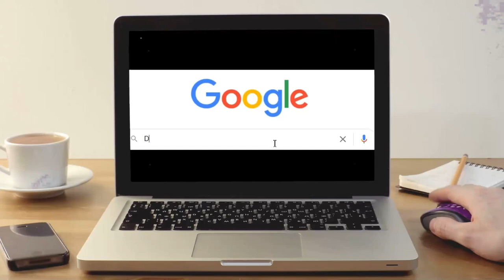Paint By Number Kits - Sages Attic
Relieve stress and release creativity with our tram paint by numbers kits. shipped right from our home in Alberta, Canada! Hundreds of landscape paint by number kits to choose from.

All our paint by number kits are printed on high quality canvas and come with professional grade paints.

PAINTING KIT INCLUDES:
Size: 20″ X 16″ (50cm X 40cm).
Numbered high-quality cotton canvas.
Numbered acrylic-based paint set.
Paintbrush set – 2 thin and 1 wide.
Easy-to-follow instruction guide.
Reference sheet.